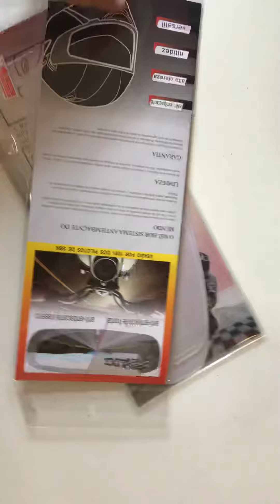Review Antiembaçante universal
R$59,99

Endereço da loja : Av. Paulista , Edifício Ouro Branco , 575, 2 andar - Sala 213